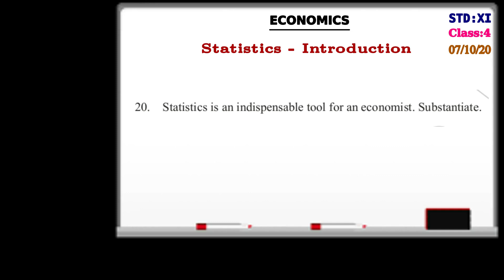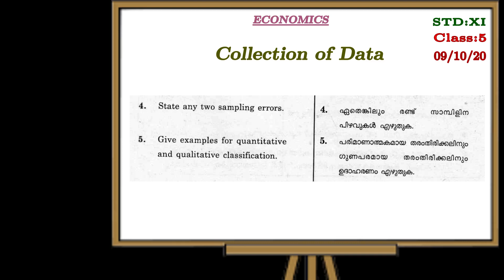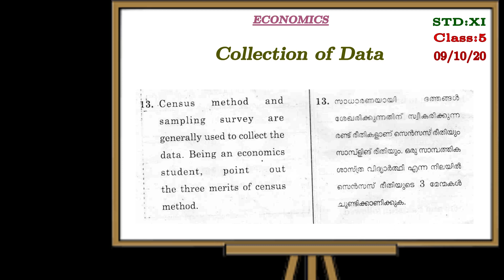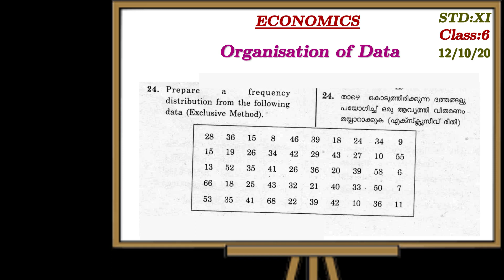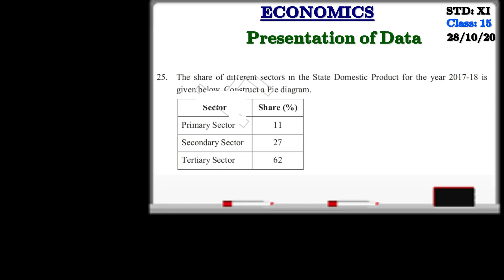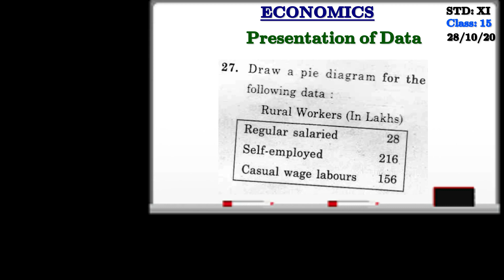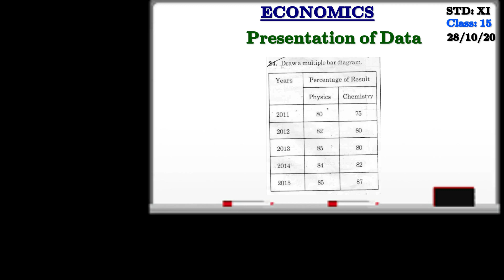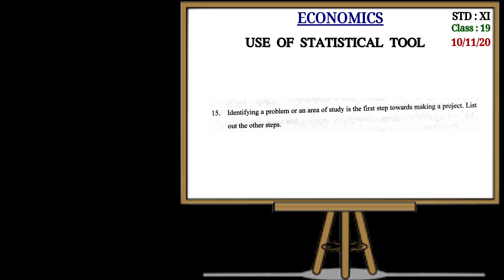Question paper discussion based on Plus One Economics || Focus area || Statistics for economics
സ്റ്റാറ്റിസ്റ്റിക്സിൽ നിന്നും മുൻ വർഷങ്ങളിൽ ചോദിക്കാറുള്ള ചോദ്യങ്ങൾ - ഫോക്കസ് ഏരിയ ചാപ്റ്ററിൽ നിന്നും പതിവായി കണ്ട ചോദ്യങ്ങൾ